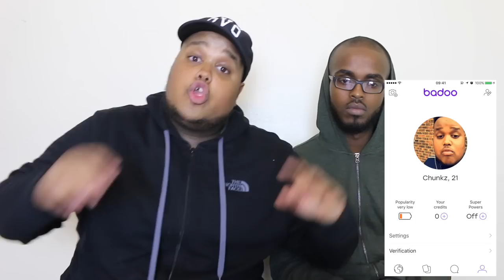WHAT'S IN MY MOUTH CHALLENGE *PRANK!*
what's in my mouth challenge turned prank on my cousin!